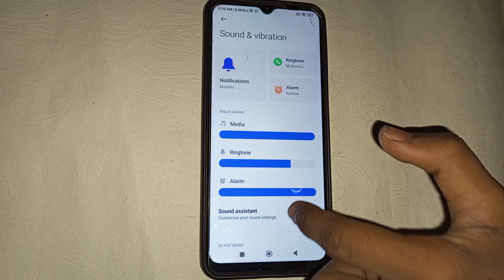Poco M3 Mein vibrate for call Kaise off Karen , Poco M3 vibration setting